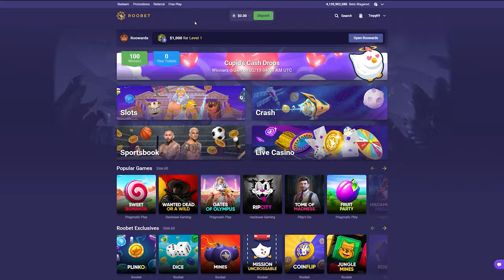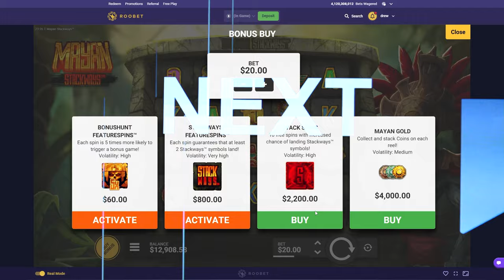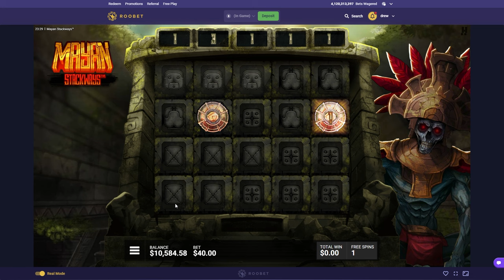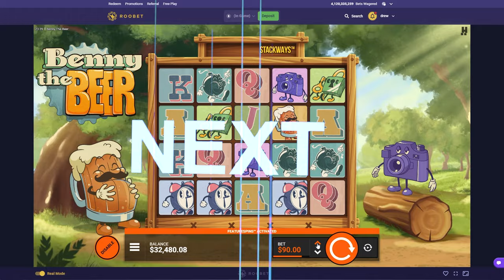INSANE HIGHROLL HACKSAW SESSION PAYS HUGE PROFIT!!